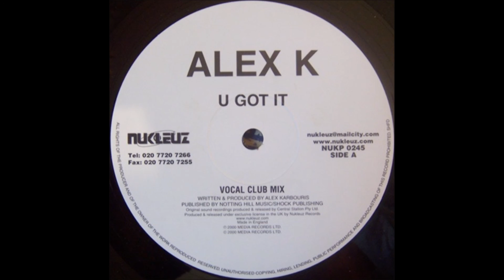Alex K - U Got It (Vocal Club Mix) (2000)